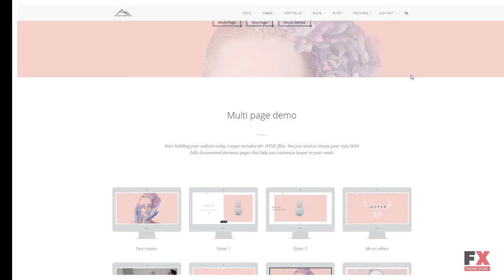Looper - Multipurpose One/Multi Page Template Website Template TMT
Overview features :

Features:Ajax Bootstrap Multipurpose Premium Pro Timeline Team Members Testimonials GPL LicenseSoftware and Hosting RequirementsSublime Text2 or later, Notepad++For uncompressing a template ZIP package: WinZip 9+ (Windows); Stuffit Expander 10+ (Mac)